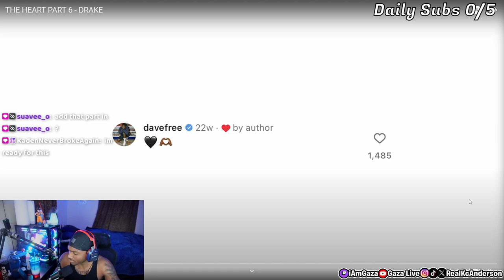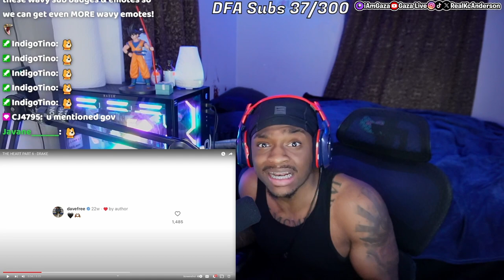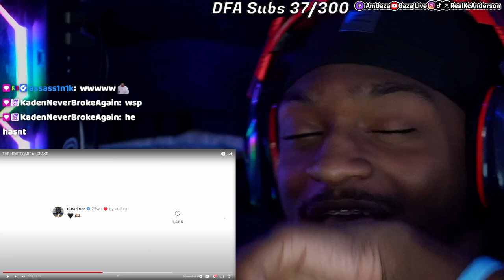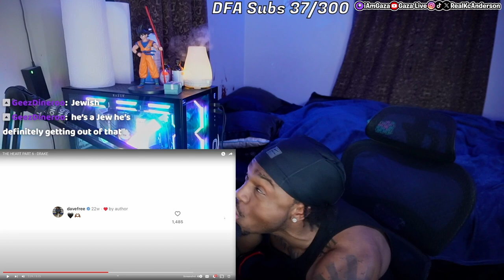iAmGaza Reacts To Drake - THE HEART PART 6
In This Video, iamgaza reacts to THE HEART PART 6 - Drake! ( His Response to Kendrick's Diss songs)
★Socials: